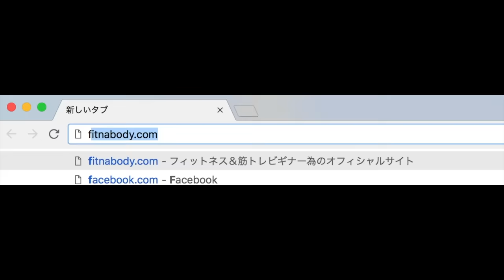簡単に究極の体幹を作る５つの種目紹介！【体幹トレーニング】筋トレ core training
このリンクから飛ぶと５％OFFになるので興味のある方は是非! 【紹介コード  SHR904】

【 プロテイン 】長年愛用のこのプロテインをオススメ!【紹介コード  SHR904】

疲労回復には→ 【 BCAA 】(アミノ酸) 【紹介コード  SHR904】

筋肉の張りや力を上げるのには【 クレアチン 】【紹介コード  SHR904】

【プレワークアウト】トレーニングでもモチベーションに！エナジードリンクより遥かに効きます【紹介コード  SHR904】

短期集中型【１日２分だけ】週３日の耐久戦腹筋でお腹を割るトレーニング方法     Abs Training

胸を大きくする３分間６種類の最強自重胸トレメニュー！【効かない訳が無いトレ】大胸筋トレーニング 筋トレ

年齢体系関わらず誰でも出来るお腹へこます脂肪燃焼腹筋トレーニング！(ビギナ-編)

超簡単!体が硬い人でも確実に開脚が出来るようになるストレッチ（腰痛改善&ダイエット効果向上）

白人女性に聞く1番モテる体系とは?細マッチョ？ゴリマッチョ？衝撃的な結果に!!【EXILE, ジャニーズ, 金子賢, スポーツ選手,お笑い芸人】